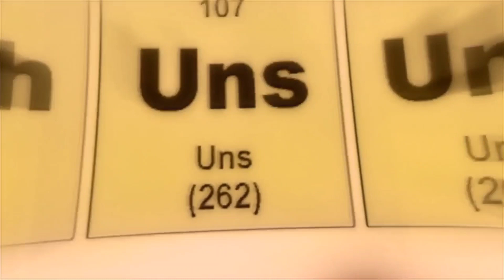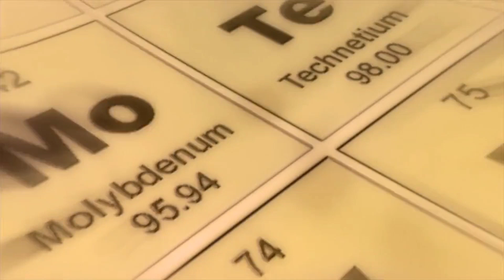For all Chemistry students😎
A CAS Registry Number, also referred to as CAS RN or informally CAS Number, is a unique numerical identifier assigned by the Chemical Abstracts Service (CAS) to every chemical substance described in the open scientific literature.This question is quite often asked in Chemistry jobs interview.